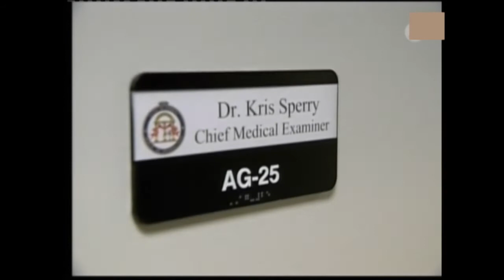Rättsläkaren Chris Sperry bedömer den avlidnes skador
Den svenska rättsläkaren beskrev i obduktionsprotokollet att det rörde sig om ett mord och blåmärken på den avlidne kvinnan kommit under handgemänget / misshandeln i lägenheten i kort anslutning till döden. Närmare beskrivning av skadorna fanns inte. Någon hänsyn till kvinnans kroppsliga trauma eller märken i armlederna över tidigare självmordsförsök presenterades eller visades inte på bild. Den amerikanske chefs rättsläkaren Chris Sperry bedömer obduktionsprotokollet och skadorna som hanteringsskador och enl. hans bedömning är de beskrivna blåmärken inte färska och att det saknas på offret faktiska misshandels skador.  Vad rättsläkaren inte visste när denne gjorde obduktionsprotokollet är att det enda handgemäng som förts i lägenheten är i hennes rättsmedicinal vetenskrapliga rapport. tekniska platsundersökningen tillbringade veckor i lägenheten utan att finna ett spår på förflyttade möbler eller skadat gods. Den avlidne har inga skador efter slag eller rivmärken. Ari Mattinen saknar Dna från den avlidne och den avlidnes provresultat ges inte ut av polis eller rättsmedicinalverket.